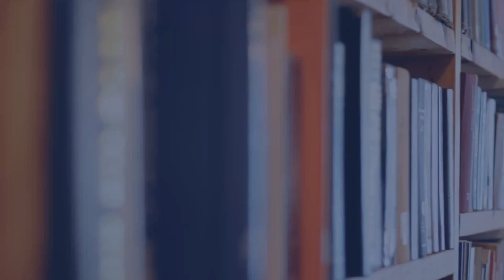Pensez-y bien [2] « Qui a fait ce globe terrestre ? »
[2] « Qui a fait ce globe terrestre ? »